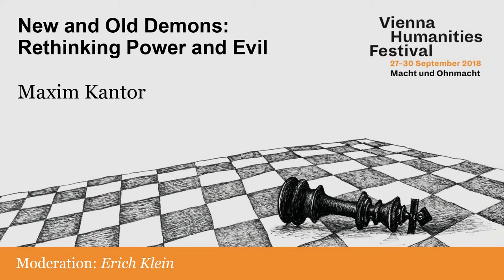Maxim Kantor "New and Old Demons: Rethinking Power and Evil"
Globally acclaimed artist and writer  Maxim Kantor  has been a keen observer and insightful critic of Soviet and Russian society. But his concerns are never just with the here and now. Placing himself in a lineage of artists who explore the entirety of the human condition, he consistently poses the big questions. On the occasion of a major exhibit in Vienna – an invitation by the Gemäldegalerie der Akademie der bildenen Künste to paint a series in relation to its masterpiece, Hieronymus Bosch’s “Last Judgment” – he will reflect on what the increasing comercialization of art implies for the power of the artist to challenge totalitarianism across space and time. Journalist and author Erich Klein leads the conversation.

Vienna Humanitites Festival 2018
SO 30/09/18 12.00 Uhr
TU Boecklsaal